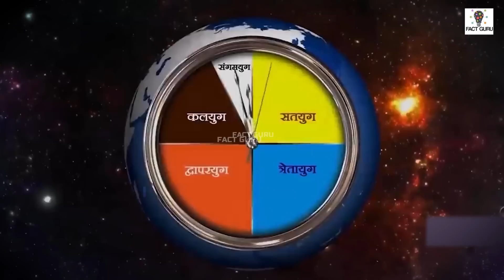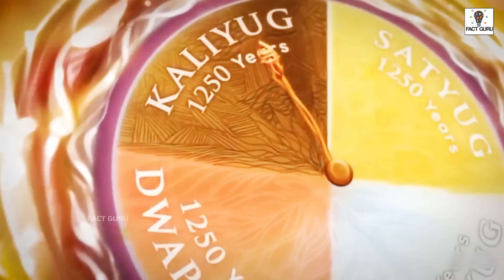कलयुग के अंत में मनुष्यों में दिखाई देंगे ये लक्षण | How Much Will Man Change at End of Kalyug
Fact Guru Fact Guru Video

ravan facts

Topic.

kalyug ke baad kon sa yug aayega
kalyug ke baad kya hoga
kalyug
सतयुग
kalki Avtar
kalyug का ant kab hoga
end of kalyug and rise of satyug
kalyug ka ant
kalyug ke baad konsa yug aayega
kalyug kab khatam hoga
kalyug kab khatam hone wala hai
kalyug me kya hoga
kalyug me kya hoga krishna
kalyug me kya hota hai
factguru

Krishna ki baate
 Krishna ji ke status
krishnavani  जय श्री कृष्ण
कृष्ण भगवान लाइफ
 reality by Krishna
गीता उपदेश 6
bhagwatgeeta
  radhakrishna
mahabarat
radheradhe
 jaishreekrishna
starplus_krishna
 soluationbykrishna
geeta_by_krishna

krishna vani
Krishna bhajan
bhagvad
gita_shlokas
Geetagyan
bhagvad geeta slokas
krishna leela
krishna gyan sagar
lord krishna